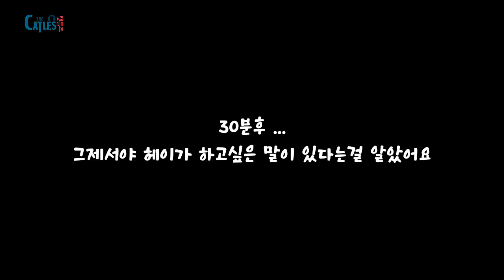밥그릇을 싹다 치웠더니 집사에게 쫒아다니며 조곤조곤 따지는 고양이ㅎㅎㅎ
말수가 너무 많아진 수다쟁이 고양이 헤이!ㅋㅋㅋ
엄마, 아빠에게 할말이 너무 많아요..

KB국민카드 리브메이트와 꼬니채널이 함께하는 이벤트입니다.
캣틀즈&꼬니네에서 사용중인 물품에 대한 문의 댓글이 많아서 링크를 포함해 정리했습니다!^^
1. 캣틀즈&꼬니네 드론기종 - DJI AIR2 (본 영상에 사용된 기종)
2. 캣틀즈&꼬니네 카메라(꼬니네는 A7R2구형 사용중) - 소니 A7R4
3. 캣틀즈&꼬니네 주력 렌즈 - ZEISS Distagon T* Batis FE 25mm F2
4. 캣틀즈&꼬니네 액션캠 - 고프로 "HERO 9 Black"
5. 캣틀즈&꼬니사용중인 노란색애견백팩가방- 도기스마일 럭셔리 백팩
6. 캣틀즈&꼬니사용중인 투명가방 - "이비야야 버블호텔"
7. 캣틀즈&콘솔박스 애견카시트(꼬니차량이동시 사용하는 카시트랑 비슷한 제품)
8. 캣틀즈 거실에 있는 "VETRESKA 선인장 스크래쳐 캣타워(대형)"
9. 캣틀즈&꼬니네 거실에서 사용중인 "다이슨 공기청정기 다이슨 퓨어 휴미디파이 쿨"
10 캣틀즈&꼬니네 전체깔려있는 애견/고양이 매트 - "디팡 캣 플레이매트 폴딩타입(색상은 "시크브릭")
11.  캣틀즈가 사용중인 가성비 짱 "고양이자동화장실"